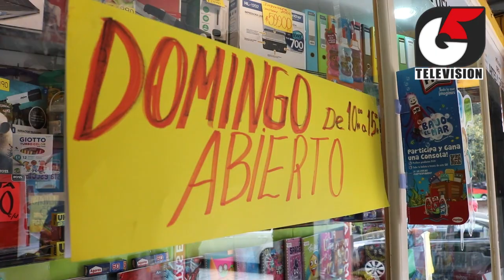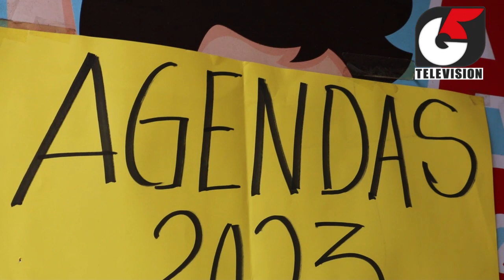Autoridades realizan llamado a comprar artículos escolares en el comercio establecido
Un recorrido por diversas librerías de la comuna de Valparaíso efectuaron autoridades en el marco del Plan Retorno, el cual ha permitido generar acciones y coordinaciones que se han ejecutado para favorecer las mejores condiciones ante el retorno a marzo.